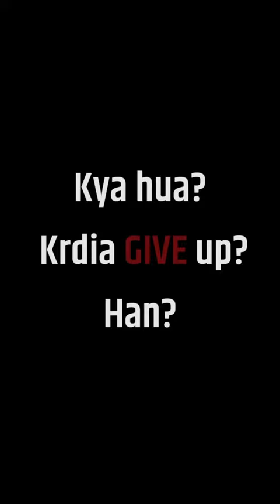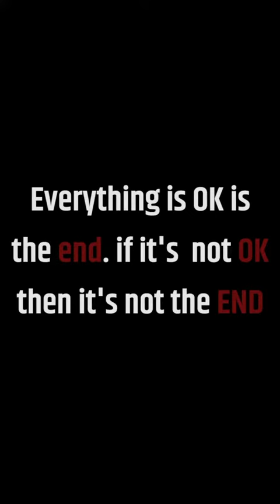Give Up Story|| Must Watch || Best Motivation By lakshit sood || Best Motivation Video Of Give Up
Give up story
Don't Do Give up you are special